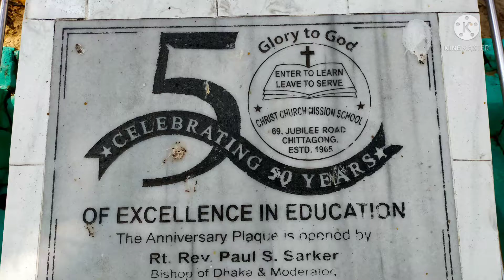চট্টগ্রাম ক্রাইস্টচার্চ/vlogs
চট্টগ্রাম ক্রাইস্টচার্চ ব্রিটিশের তৈরি এই মিশ্রণটি স্পেশলটি দেখতে অনেক সুন্দর অনেক বড় জায়গা ঘিরে রয়েছে গীর্জা ঘর টি ব্রিটিশদের তৈরি